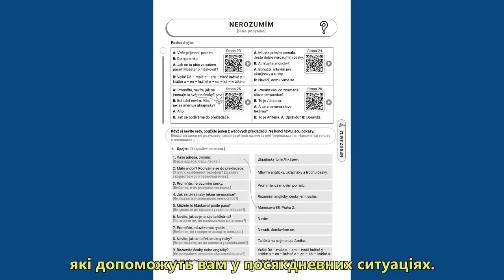Чеська підручники для вас - Učebnice češtiny pro Ukrajince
Посібник «Перша допомога з чеської мови»- призначений для всіх українців, які починають вивчати чеську мову самостійно або на мовних курсах. Навчальний матеріал можуть використовувати старшокласники, студенти і дорослі. Він ознайомить вас із чеським алфавітом, з вимовою і навчить спілкуватися в основних ситуаціях. Він зосереджується на повсякденних темах, з якими користувачі мови обов’язково зустрінуться під час перебування в чеському середовищі. Окрім основних норм чеської мови, для опанування якої можна також скористатися і аудіофайлами, посібник навчить вас друкованих та писемних літер чеського алфавіту, а також ознайомить вас із темами, які є в окремих розділах, таких як: Числа, Час, Дні тижня, Дати, Особисті дані...